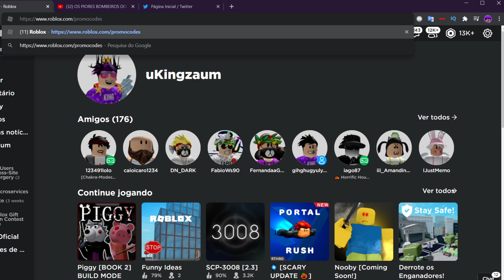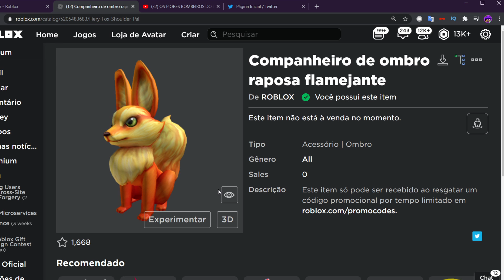NOVO CÓDIGO DE ITEM GRÁTIS NO ROBLOX! *RAPOSA*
▸ Código: TARGETFOX2020